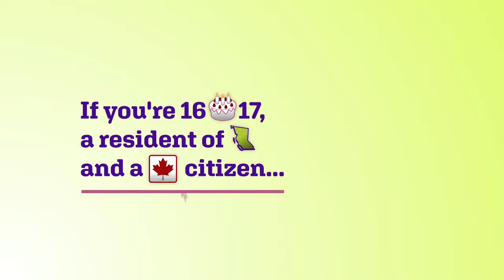Future Voters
Elections BC is a non-partisan Office of the British Columbia Legislature responsible for the administration of the Election Act, Recall and Initiative Act, and conduct of referenda under the Referendum Act.